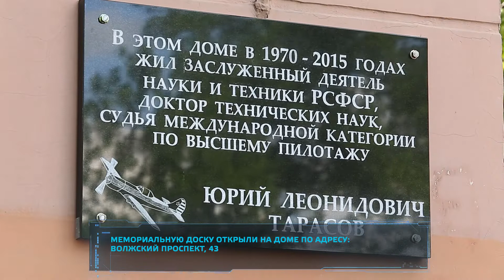Открытие мемориальной доски Тарасову Ю.Л.